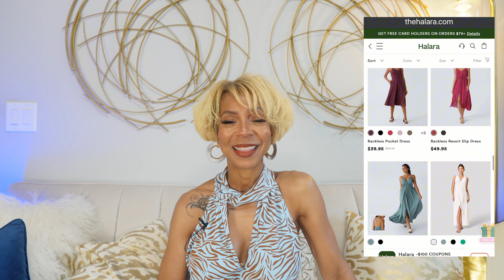What to pack for a weekend getaway| Easy summer dresses| Vacation active wear| Women over 40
Watch this video for tips on how to pack effectively and efficiently for a stylish weekend trip! Today I'm styling versatile pieces that travel well, are comfortable, and stylish for vacation.
Clothing links:
Softlyzero™ Airy U Neck G-Hook Backless Twisted Back Cool Touch Yoga Skinny Jumpsuit
Color：Black
Size：S

Color：Red Mahogany
Size：S(7/8)

Softlyzero™ Low Support One Shoulder Backless Yoga Sports Bra-UPF50+
Color：Red Mahogany
Size：S

Color：White
Size：S

High Waisted Button Side Pocket Wide Leg Linen-Feel Casual Cotton Pants
Color：Spray
Size：S(regular)

High Waisted Cargo Pocket Contrast Mesh 2-in-1 Adjustable Drawcord Sheer Hiking Joggers
Color：White
Size：S(regular)

Stand Collar Half Zip Contrast Mesh Quick Dry Tennis Tank Top
Color：White
Size：S

Color：White
Size：S

Color：White
Size：S

Breezeful™ Halter Tie Back Invisible Zipper Asymmetric Ruffle Hem Mini Quick Dry Casual Dress
Color：Black
Size：S

Ribbed Tube Backless Ruched Plicated Side Pocket Flowy Maxi Casual Dress
Color：Beaver Fur
Size：S

Color：White
Size：S

Hooded Drawstring Long Sleeve Adjustable Drawcord Color Block Casual Cotton Sweatshirt
Color：Brandy Snifter
Size：S

*Social Media*
Instagram.com/born2bzesty
TikTok.com/@born2bzesty?lang=en
Pinterest.com/born2bzesty